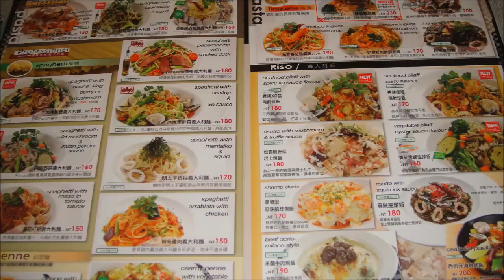2013 09 28 中和環球古拉爵義式餐廳Cafe Grazie奶奶聚餐